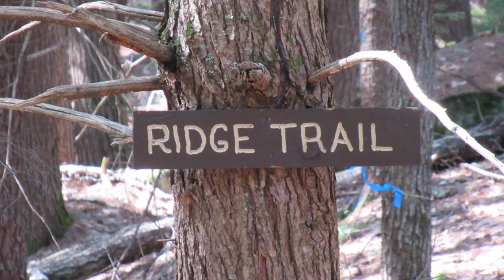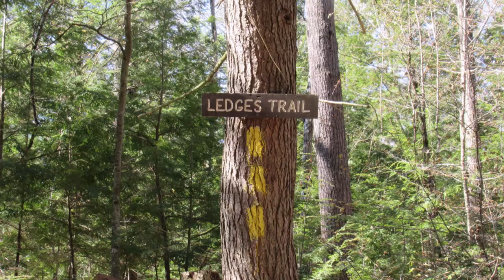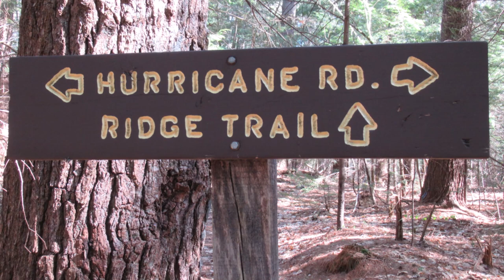Hiking Fox Forest